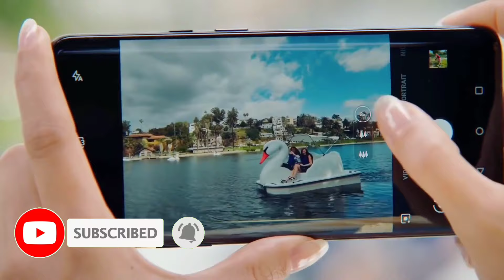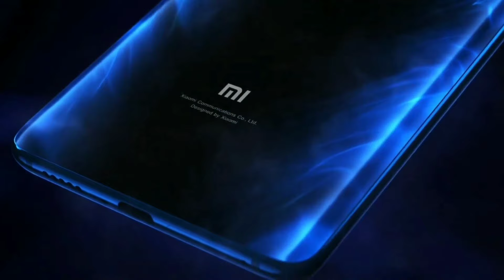Xiaomi CC9 specifications & price | xiaomi new CC series | Xiaomi CC9 mobile launch date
Aaj ke is video me mene apko bataya he xiaomi ke Mi cc9 mobile ke bare, mi cc9 ki specifications or price ke bare me bhi bataya he video jarur dekhe...

1. Instagram

2. Facebook